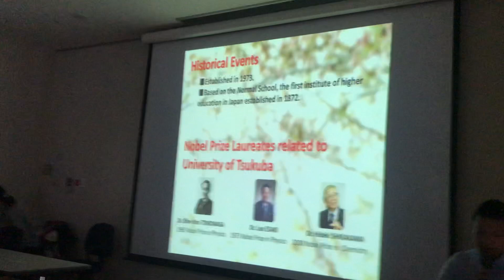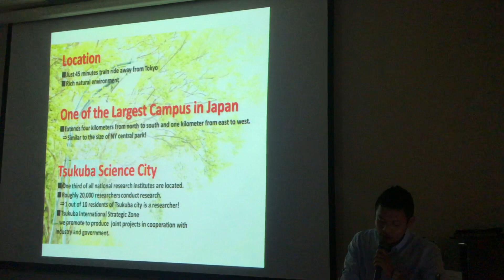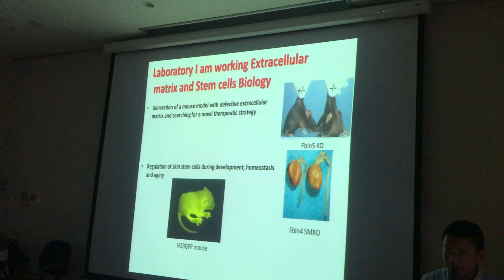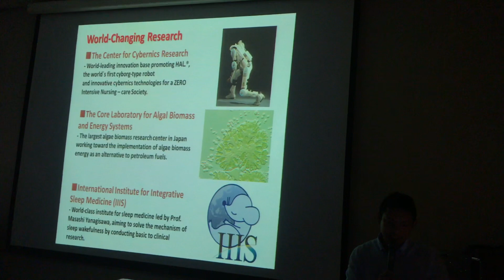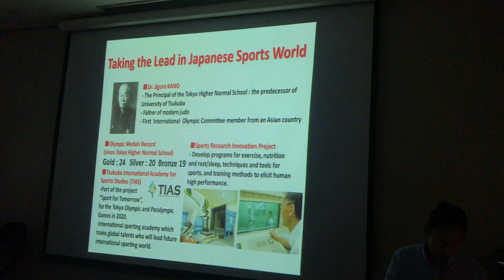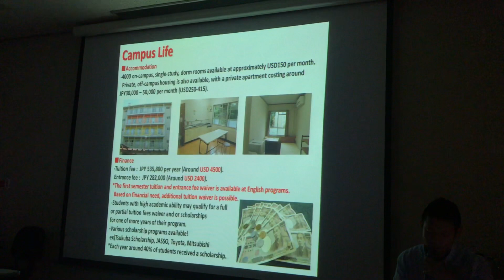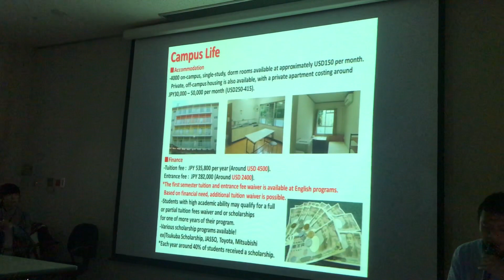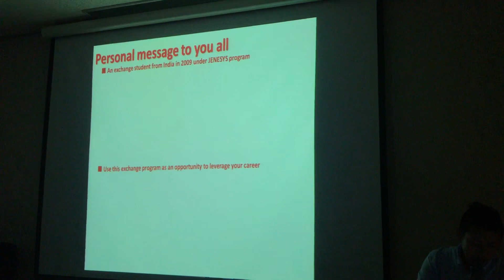Introduction of the University of Tsukuba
This video is about the introduction of University of Tsukuba to a group of visiting high school students from Singapore, China and Australia. It consist of topics ranging from history of Tsukuba University, location, courses available, varoius researches undertaking at this University, finance and scholarship information etc.